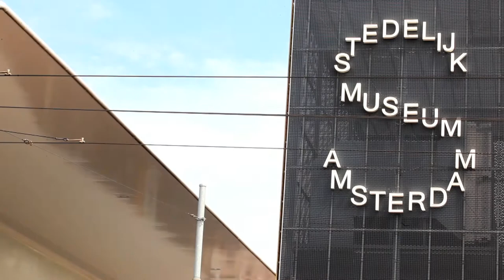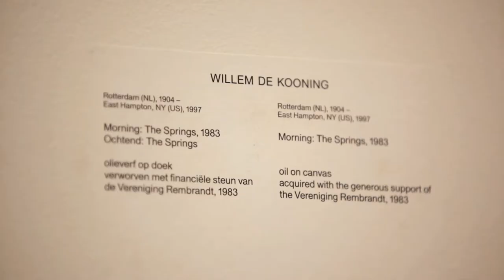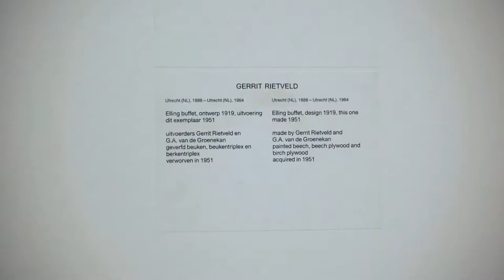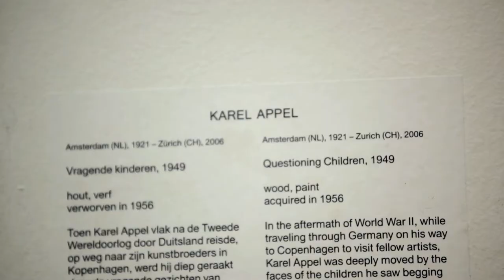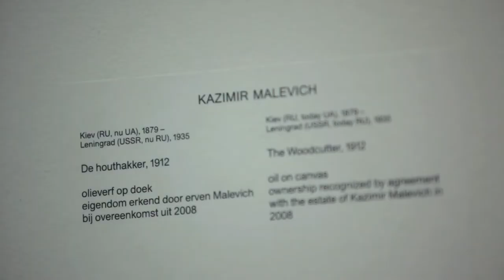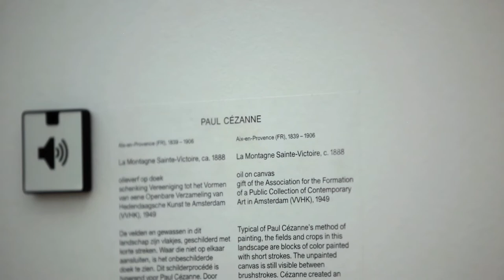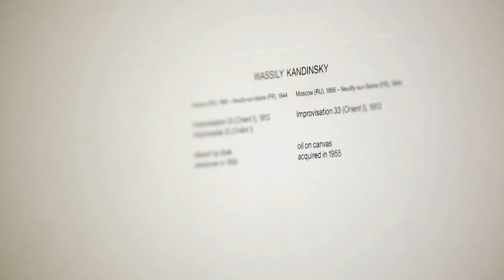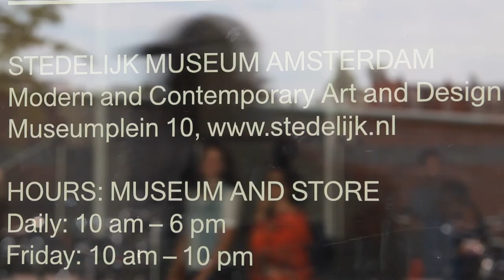Daniel Terrell at THE LIVING MUSEUM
Global Nomads Productions & Openends Productions present Daniel Terrell at the Living Museum. He performed a live electronic music composition at the Stedelijk Museum Amsterdam inspired by the greats and focussing on especially one painting named" Ile de Vaux by Charles Francois Daubigny.'

Directed & Camera by Glenn SLuisdom & Vanessa v Gasselt
Photgraphy by Dagmar Gerritse
Soundtrack by Daniel Terrell
Edit by Vanessa van Gasselt
Made Possible by Esther Dekker, Blikopeneners, Stedelijk Museum
Many Thanks to Rita Reis

A Global Nomads Productions & Openends Productions